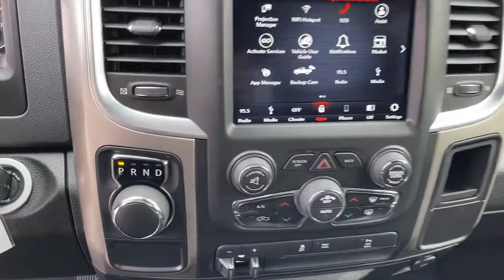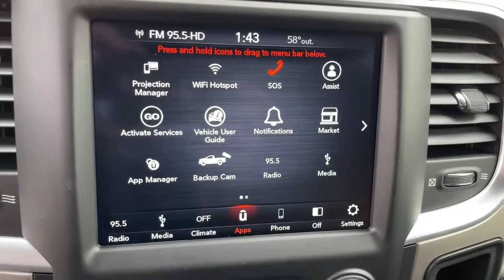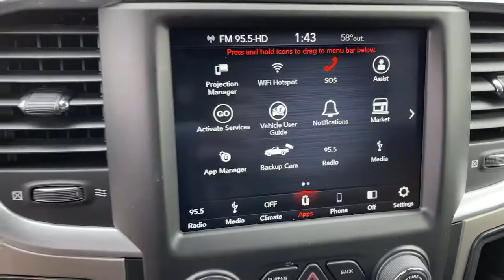2019 Ram 1500_Classic Ontario, Los Angeles, Fontana, Glendora, Chino, CA 8268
Bright White Clearcoat Used 2019 Ram 1500_Classic

4D Extended Cab CARFAX One-Owner.Bright White Clearcoat Warlock RWD 8-Speed Automatic HEMI 5.7L V8 Multi Displacement VVT1500 Classic Ram2019